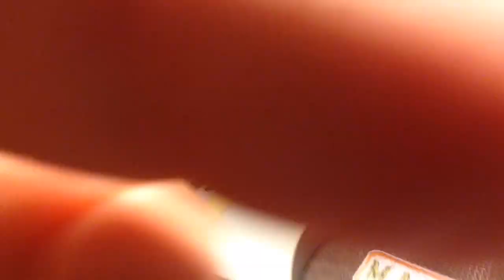@MacroJar, +AustinTexas RAW VIDEO RawFood too!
embrodering  embroidery
The food is good at @MacroJar, too!

it is pretty funny at the end...